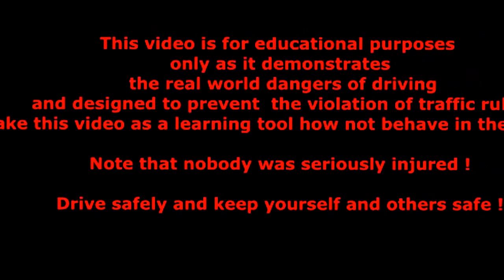US Car Crash complilation 2015 | Best Truck Crashes | Truck Accident 2015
I created this video with the YouTube Video Editor pickup trucks,
trucks used in logistics,
construction trucks,
trucks and trailers,
trucks brands,
delivery trucks,
commercial trucks,
truck accident,
Kamaz Truck,
2016 Peterbilt,
2016 Kamaz truck,